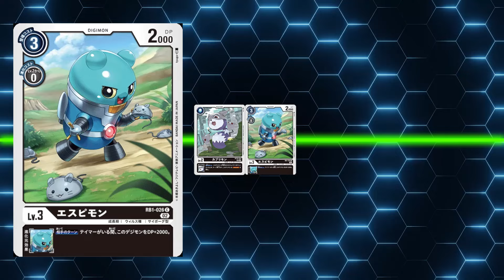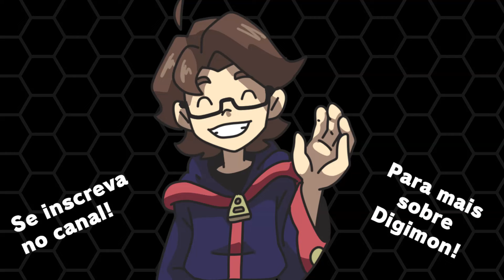Espimon - Linhas Evolutivas